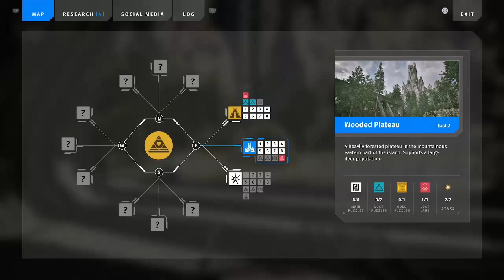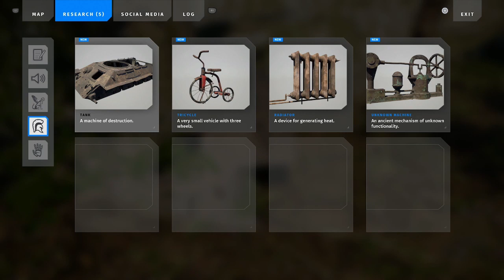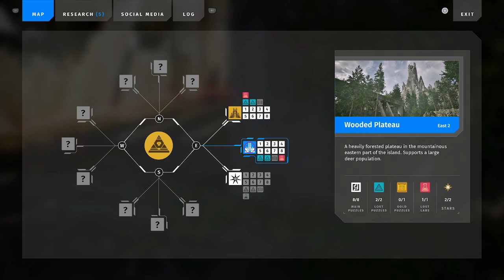Let's Play Talos Principle 2; Part 9: Wooded Secrets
1K explores Wooded Plateau fully, finding the rest of the secrets. He then begins Eastern Wetlands.